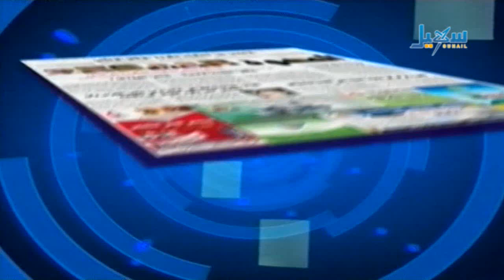حديث الصحافة 21 08 2013